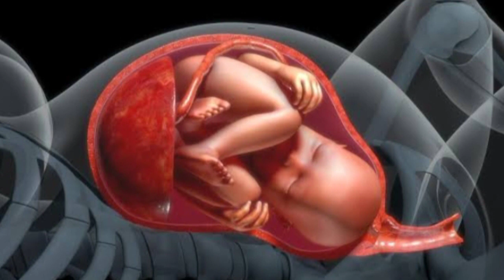Pregnancy Me Private Part Me Khujli Kyo Hoti Hai l Vagina Me Dard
reshu vlogs, pregnancy me private part me dard
प्रेगनेंसी में प्राइवेट पार्ट में दर्द क्यों होता है
pregnancy me private part me dard kyo hota hai
pregnancy me private part me dard hona pregnancy me private part me pain
pregnancy me private part me dard hone ke kya karan hote hain
pregnancy me private part me pregnancy me private part me khujli pregnancy me private part me khujli kyon hoti hai
private part itching
vaginal infection
 private part me jalan ke karan